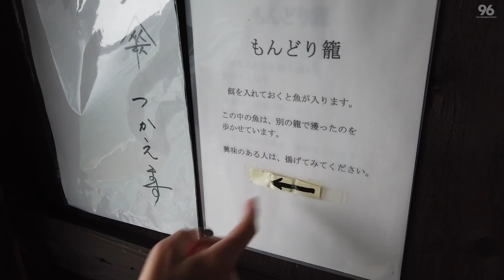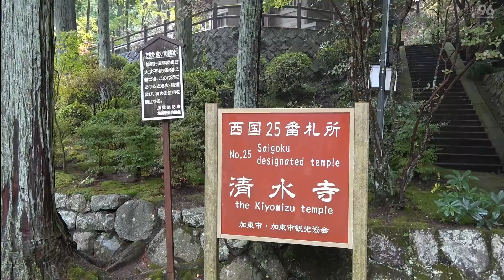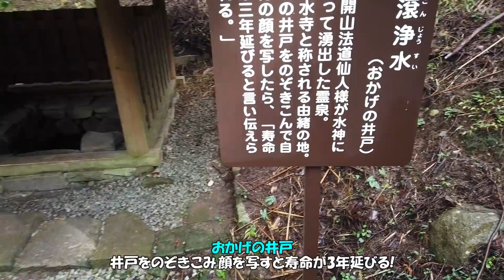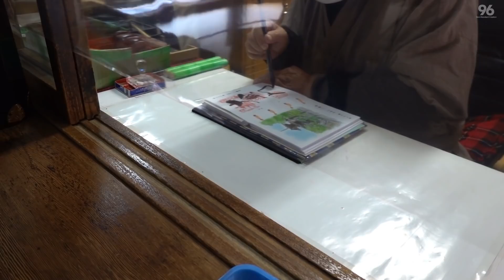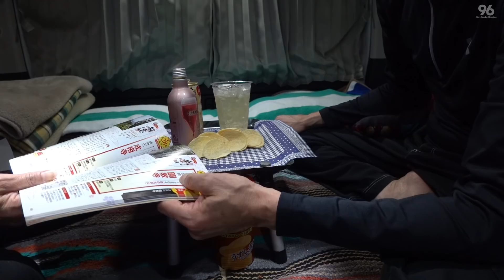ハイエース車中泊の旅 西国三十三所巡りVol 6 伊根の舟から兵庫パワースポット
車中泊
ハイエースキャンピングカーで行く、西国三十三所巡礼の旅Vol.6　行って伊根の舟屋から兵庫へ🚐☆彡
動画の車両は　ハイエース　スペースワゴン (キャンピングカー長野)

【便利グッズ】
ワンタッチ携帯トイレ〈女性用〉

携帯トイレ

高吸水性樹脂（簡易トイレの吸水材

BGM
DOVA-SYNDROME
H/MIX GALLERY
You Tube